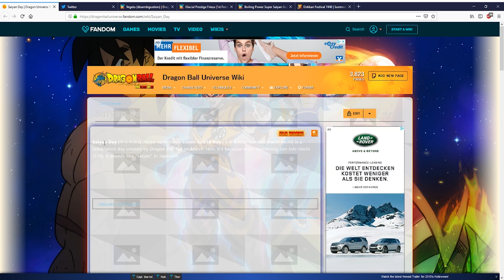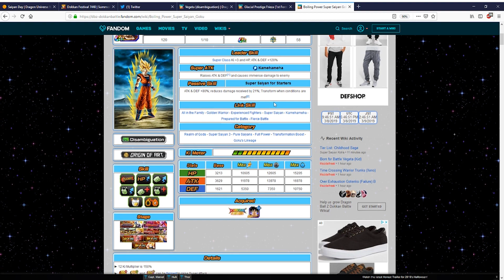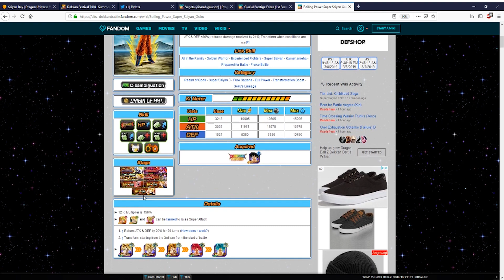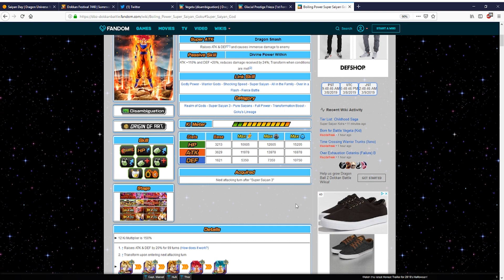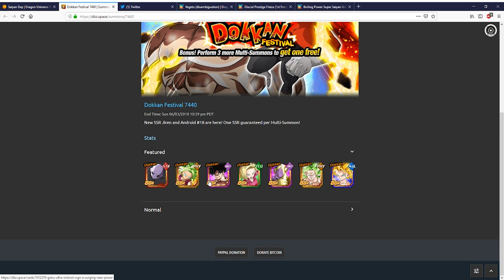Transforming Vegeta kommt auch auf Global!! *-* [Dokkan Battle, German, Global]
Der neue Transofrming Vegeta erscheint am 18/03 zum Saiyan Day :)